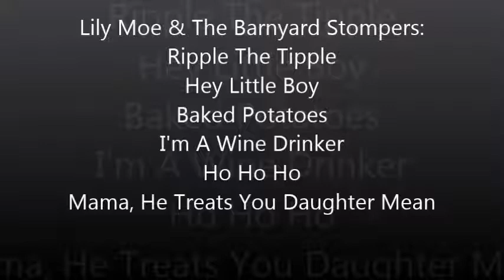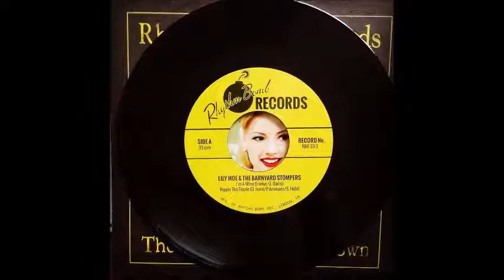Lily & The Barnyard Stompers swing mix